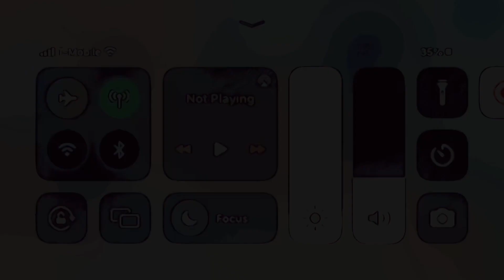Making a toca boca starter house